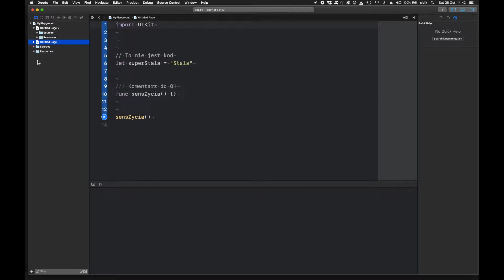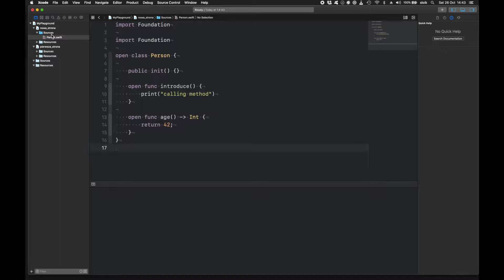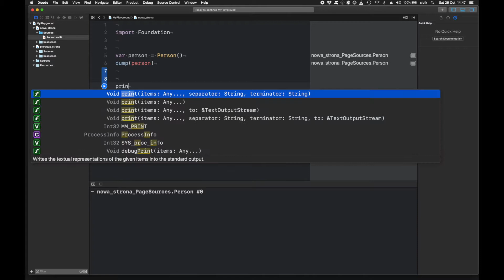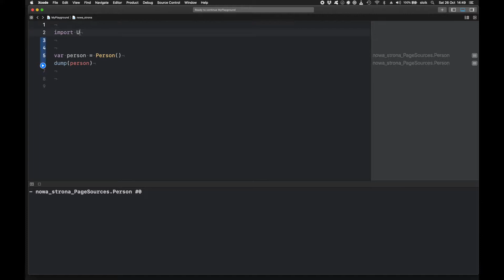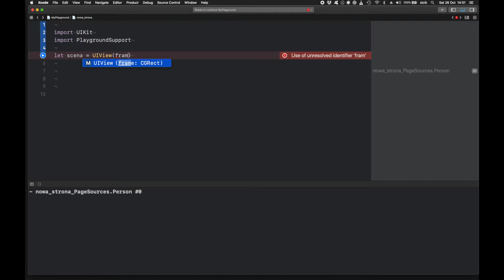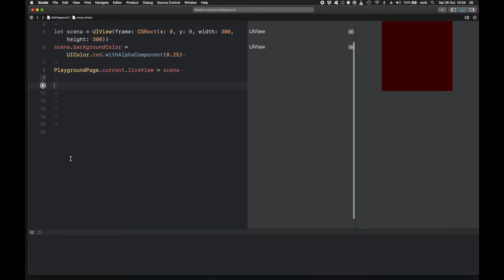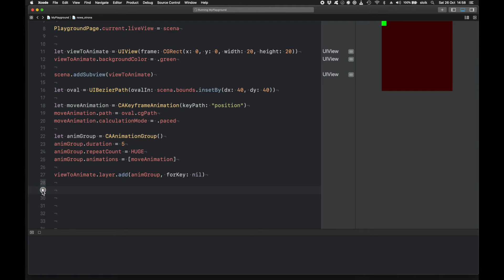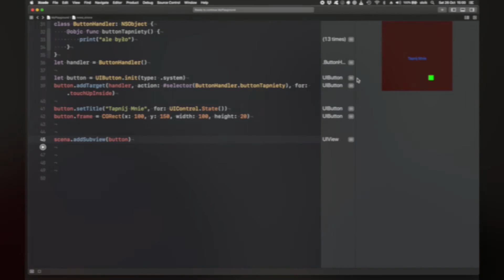Swift od zera do bohatera! Wyświetlamy widoki z UIKit w Xcode Playground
# 📄Opis odcinka:
Place zabaw to super narzędzie nie tylko do robienia notatek, ale do szybkiego prototypowania widoków. Nawet można z ich pomocą pisać całe aplikacje!

-= Gadające Głowy =-
Suzann Nowicka

⏱ Rozdziały
00:00 Więcej stron w Xcode Playground
02:13 Zależności w placu zabaw
02:47 Q: Czym jest framework?
03:28 Q: Czym jest biblioteka?
04:19 Wyświetlamy widoki z UIKit w LiveView
10:19 Q: Co to jest `API`?
12:09 Wracamy do LiveView
12:49 Dodajemy interakcje do widoku wyświetlanego w LiveView
13:32 Podsumowanie